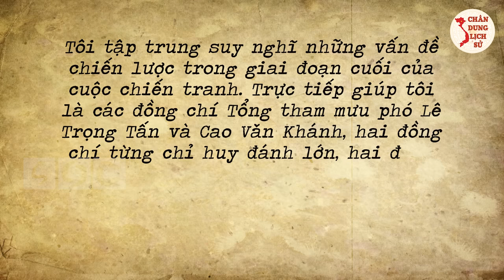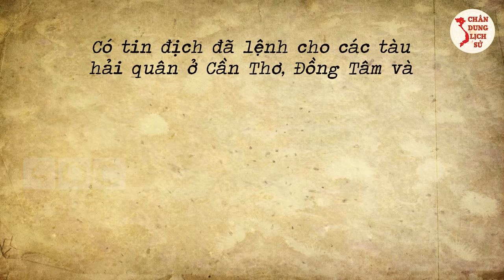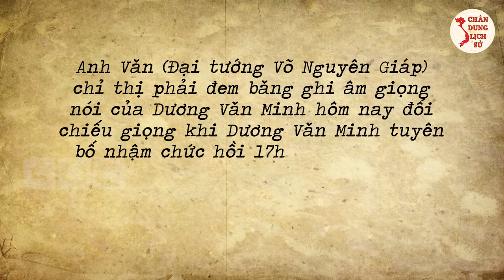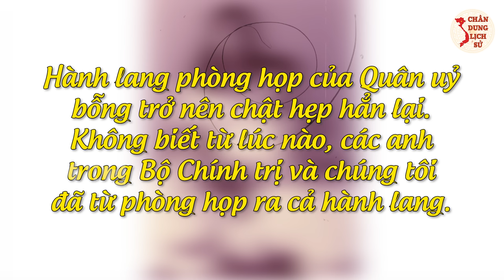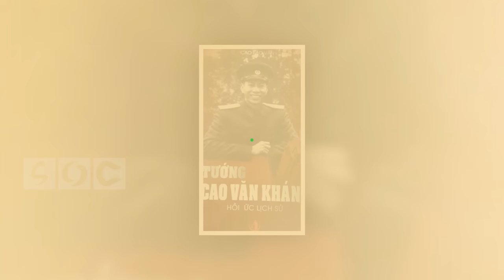Bí Mật Thú Vị Về Tướng CAO VĂN KHÁNH - Vị Tướng Có Mặt Trên Mọi Mặt Trận Giải Phóng Miền Nam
Quý vị và các bạn thân mến, trong số các tướng lĩnh Việt Nam, tướng Cao Văn Khánh là một trong số ít tham gia, chỉ đạo trực tiếp hầu hết chiến dịch quan trọng nhất suốt trong hai cuộc kháng chiến trường kỳ. Ông cũng là người được đại tướng Võ Nguyên Giáp tin tưởng giao nhiệm vụ nghiên cứu chuyên đề "Tiến công tiêu diệt tập đoàn cứ điểm". Đây là cơ sở để xây dựng thành phương án tác chiến trong chiến dịch Điện Biên Phủ. Để hiểu hơn về vị tướng dày dặn trận mạc này, Chân Dung Lịch Sử mời quý vị theo dõi video ngay sau đây.

👉 Những Người Thực Hiện:
► Biên tập nội dung: Thu Hoài, Phạm Huệ.
► Dẫn chương trình: Hoàng Nga.
► Thuyết minh: Phương Anh.